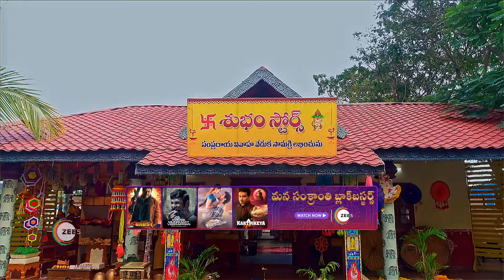Subhasya Seeghram | Ep - 329 | Feb 9, 2024 | Best Scene | Zee Telugu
Krishna Priya wants to fulfil her mother’s wish to get her elder sister married. What happens when she meets Radha Govind, a business tycoon who’s against marriage?